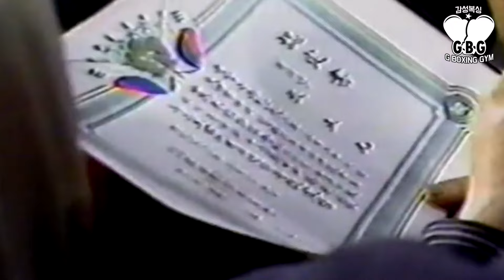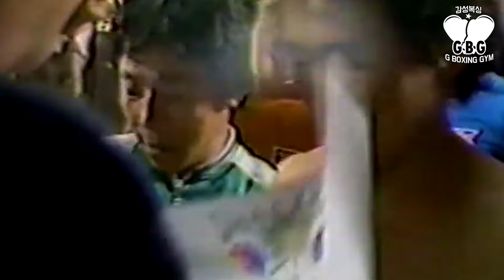장정구,세계 챔피언 알라리오 사파타를 초박살 KO시키고 세계 타이틀 획득 Jung Koo Chang VS Hilario Zapata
일라리오 사파타와의 세계 타이틀 매치 1차전에서 패배 후
하루에 세번씩 그 시합 영상을 보면서 준비한 리턴매치!

대한민국 대전광역시에서 펼쳐진

1983년 3월 26일 WBC 라이트 플라이급 세계 타이틀 매치

대한민국 복싱 레전드
WBC가 선정한 20세기 가장 위대한 복서 25인 선정!
장정구 선생님께서 세계 타이틀을 획득한 그 감동의 순간을 함께했습니다.

(경기영상 출처 : BoxingM - KBM)

복싱을 통해 인생을 배웁니다.
"Learning how to live through boxing"

G복싱 일산주엽점
주소 :경기도 고양시 일산서구 강성로 115 금강빌딩 3층

G복싱 일산화정점
주소: 경기 고양시 덕양구 화신로260번길 26 동민프라자빌딩 6층